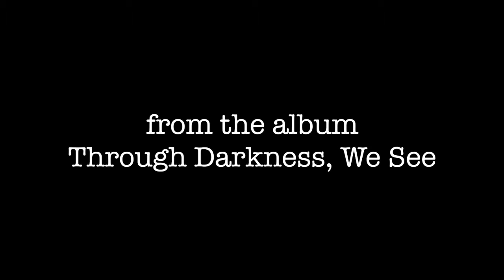Little Less Insane - Owl & Vulture - Album Version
Little Less Insane from the album 'Through Darkness, We See'
Original music by Owl & Vulture featuring
Riley Anderson: guitar / vocals
Natasha Lefevre: banjo / vocals

Owl & Vulture is a part of the Soaring Scavengers creative umbrella, to check out art, photography, recordings, leather craft and community projects, artist promotion and events by
Soaring Scavengers please visit:

Album recorded by Reverend Black Claw @ Hora Morior Studio
Album artwork by Harvey Stranger